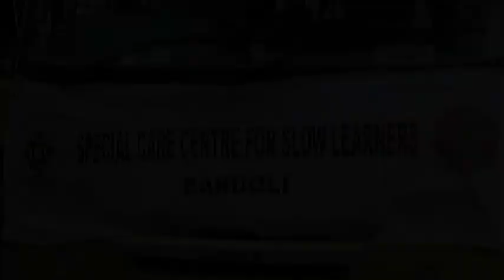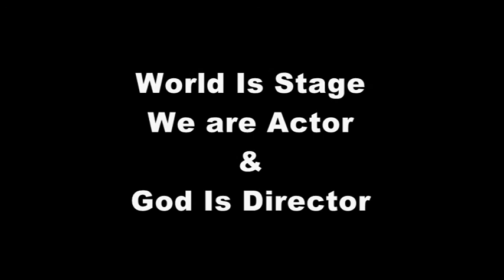Universal welfare Trust of India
Video of Universal Welfare trust of India, A NPO working for mentally weak and physically disabled. The video depicts the celebration of joy of giving organized by employees of L& T Pvt.